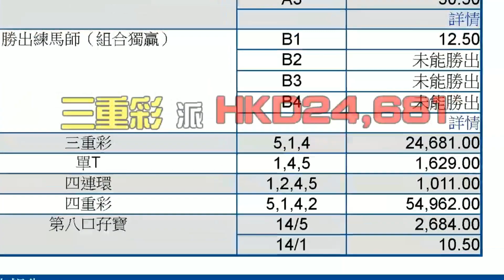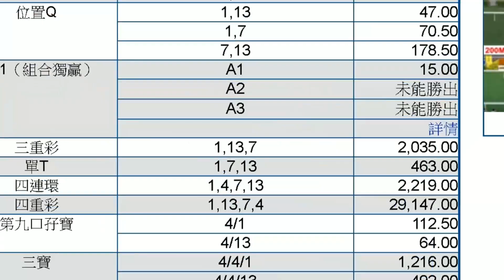黃毓民 毓民踩場 190829 ep1119 p2 of 4 八三一五周年談北京如何違背基本法普選承諾